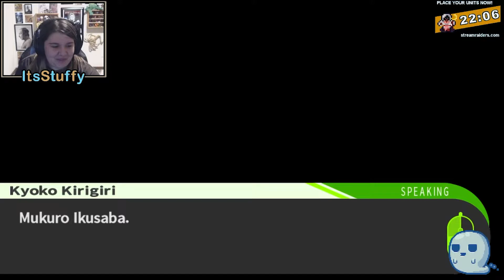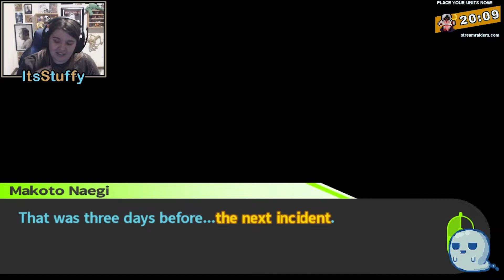THE SIXTEENTH STUDENT! | Danganronpa: Trigger Happy Havoc (Part 50)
Never too old to learn something new...like murder in Danganronpa: Trigger Happy Havoc.